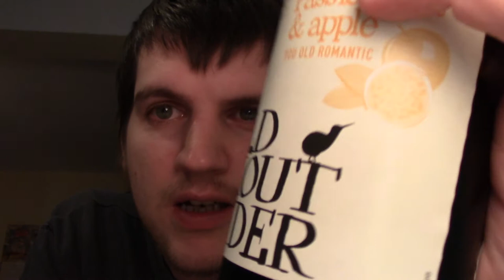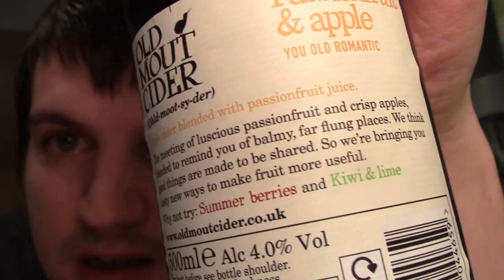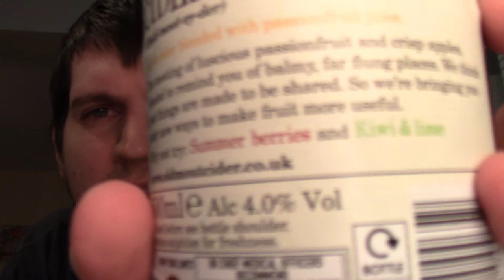Booze and Talk 7 - Old Mout Passionfruit and Apple Cider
Drinking booze and responding to comments from the last video.